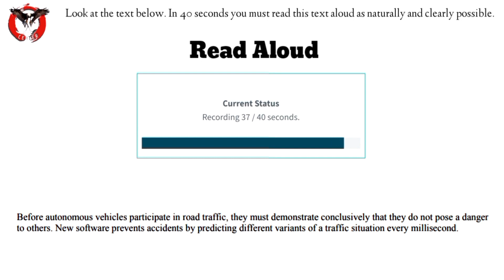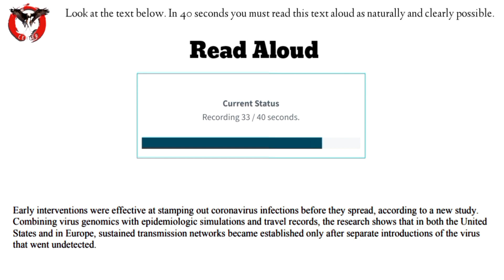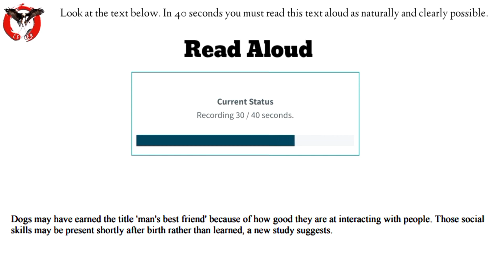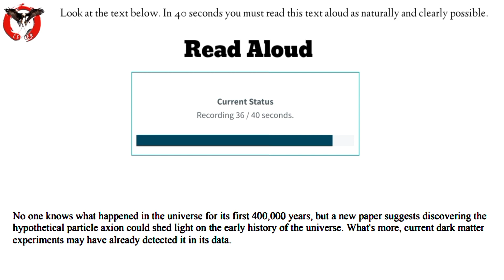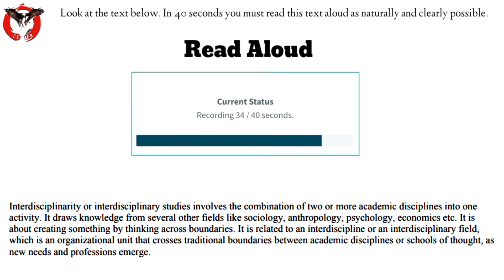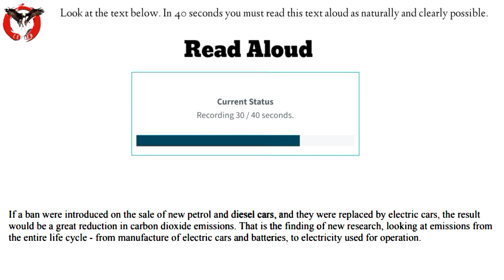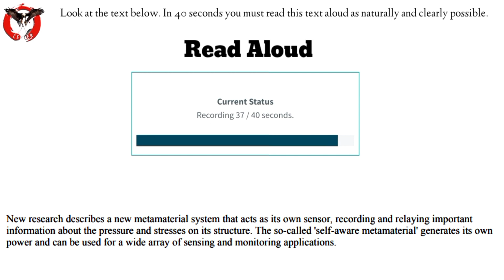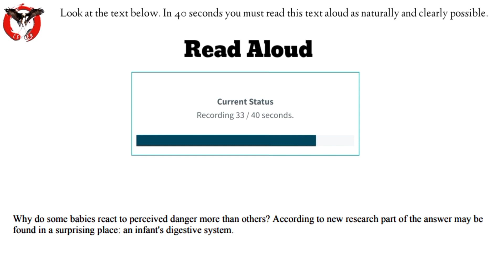Read aloud 2022| pte read aloud part 1 December 2022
Read aloud December| pte read aloud part 1| December 2022|

repeat sentence practice pte 2022 pte tutorials,pte speaking,pte speaking test tips,pte write from dictation,pte,
How to Repeat a Sentence

readingpte ptereadingtips ptereadaloud pteblanks ptefillintheblanks ptewptecenter fillintheblanks pteexamquestions pte ptereading readaloud2022read aloud channelW pte centerW pte center read aloudpte read aloud tips and trickspte read aloud practice with answerspte read aloud sample answerspte read aloud 90 scorepte read aloud real questionpte speaking read aloudread aloud pte 2022read aloud September 2022most repeated read aloud questionspte speaking read aloud October 2022Read aloud pte 2022pte read aloud 2022